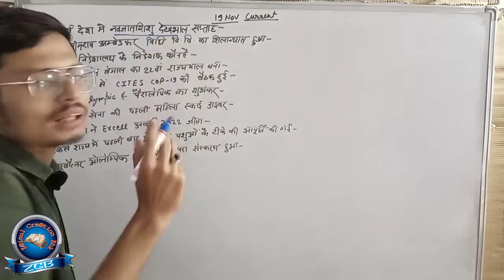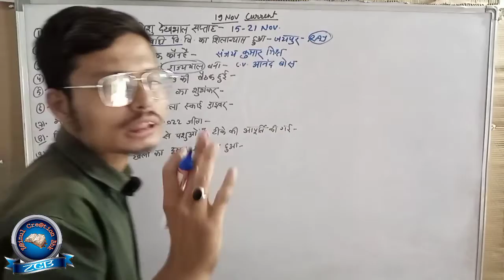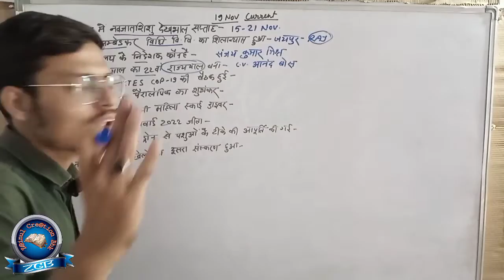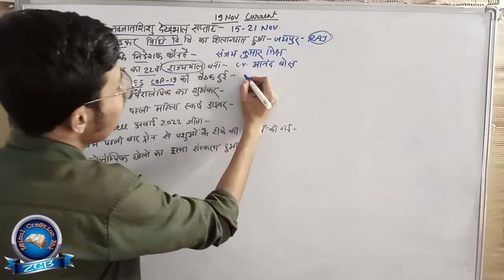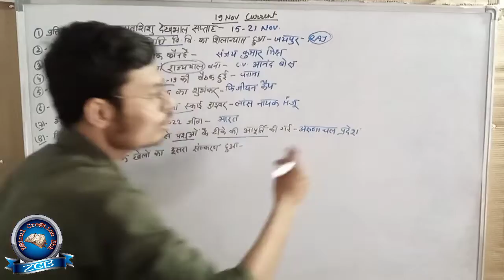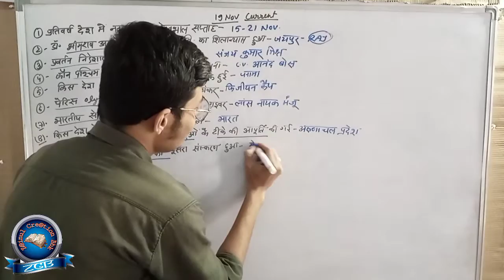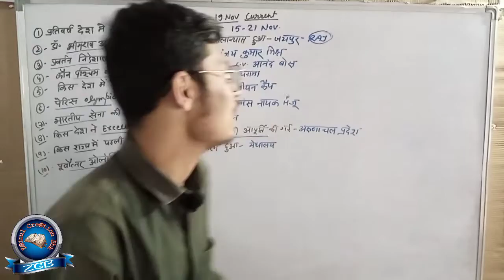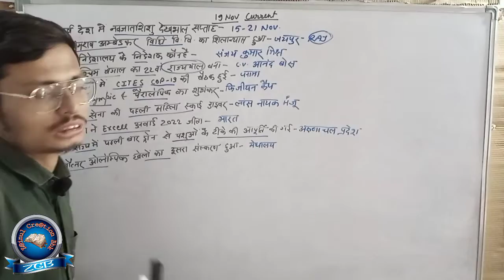19 November Current Affairs 2022 |रट्टा मार-करेंट अफेयर्स/Ratta Mar Current /By-Zainul Jafri Sir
ज्योग्राफी प्लेलिस्ट

हिस्ट्री प्लेलिस्ट

स्टैटिक gk प्लेलिस्ट

 विज्ञान प्लेलिस्ट